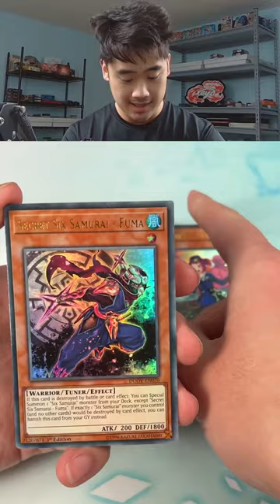Day 99: ALTERNATE ART TIME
365 DAYS, 365 PACKS, 1 BINDER

BE A MEMBER TO GET EMOTES AND MORE COMING SOON!